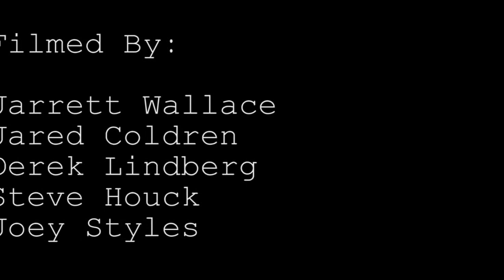Phil Clauss Summer Profile 2012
A few clips thrown together from earlier in the summer. A total of 3 or 4 days of skating.
HD playback came out a little off.

Profile: Phil Clauss
Filming: Jarrett Wallace, Jared Coldren, Derek Lindberg, Steve Houck, Joey Styles
Song: Jedi Mind Tricks - Uncommon Valor (A Vietnam Story)